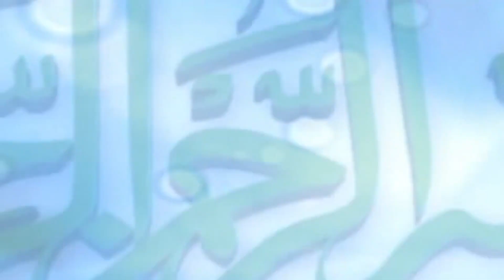Amazing Quran Recitation | Qari Sheikh Ahmad Bin Yousuf Al Azhari | কারী আহমদ বিন ইউসুফ আল আযহারী